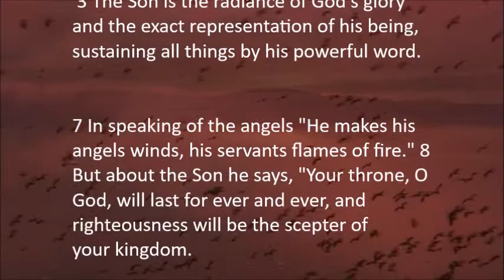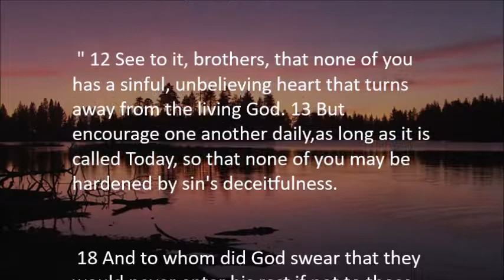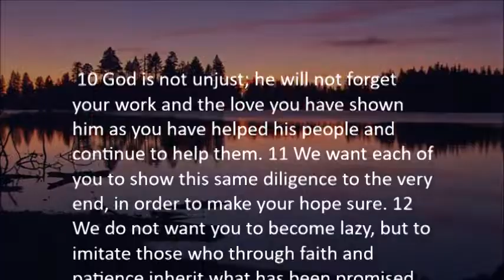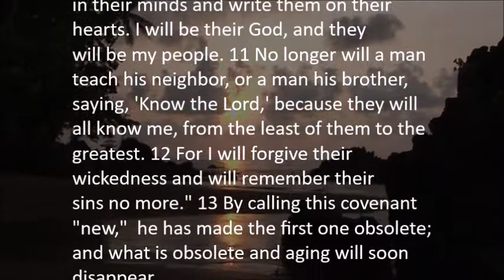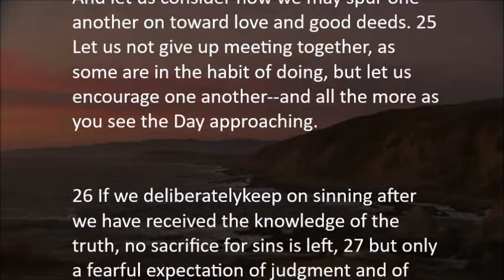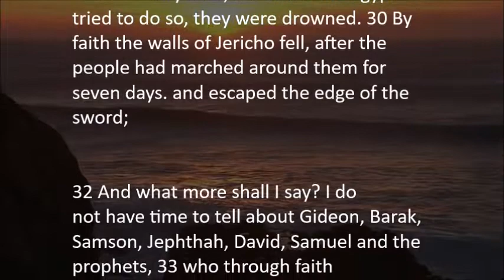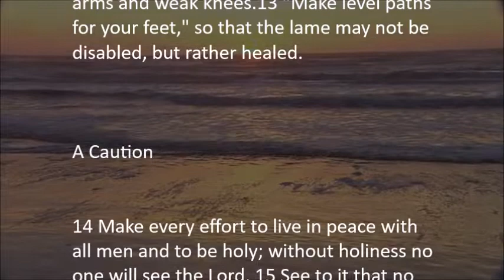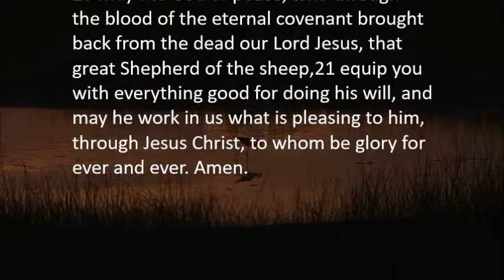BOOK OF HEBREWS — REFLECTIONS BY JERICHO INTERCESSION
This video-minute video extrapolates key passages from each chapter of the Book of Hebrews to help grasp the meaning

The epistle to the Hebrews is a unique book in the New Testament. It begins as an essay (Heb 1:1-2), progresses as a sermon (Heb 2:1-4), and ends as a letter (Heb 13:23-25). Its contents are deep and challenging. Many Christians find it difficult; some equate its difficulty with the book of Revelation.
But for Christians willing to take the time to read and reflect upon it, they will be:
Reminded of how blessed they are to have trusted in Christ
Impressed with the superiority of Christ and His New Covenant over Moses and the Old Covenant
Warned of the danger of apostasy and the need for steadfastness in their faith
Footnote:  Blue Letter Bible: